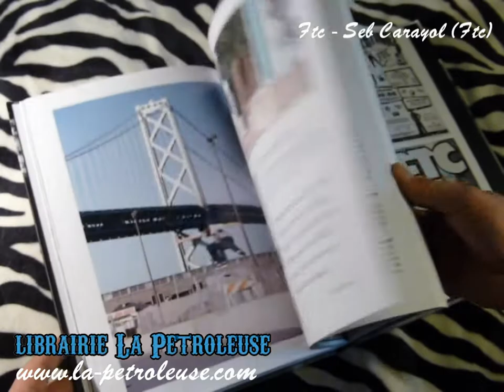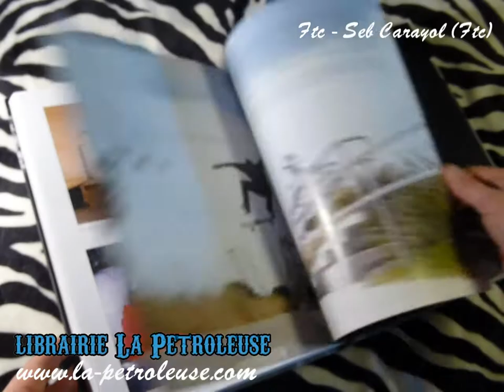Livre / Book FTC Seb Carayol (FTC) librairie La Petroleuse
La Petroleuse bookstore .com) presents the book FTC FTC lore has reached quasi-Masonic proportions over the years, mostly passed down from one eyewitness to another through oral records. For the first time, Seb Carayol has embarked on a journey to collect these stories, along with over 400 classic and never-before-seen photographs, illustrations, and images to depict the odyssey.